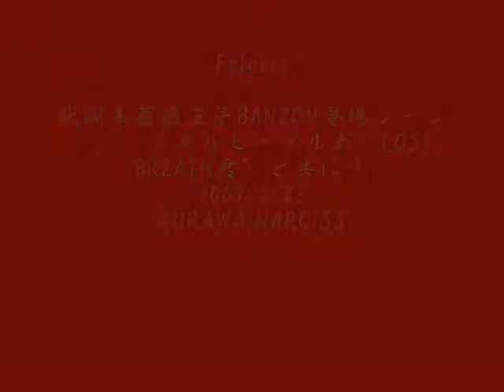BEAGLE Dog "BAZOYAMA"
2009/8/23 URAWA NARCISS
NeoClassical Visual Metal Band "Falaris"
Live Opening SE & BANZON'S Drum set with "Beagle Dog BAZOYAMA"